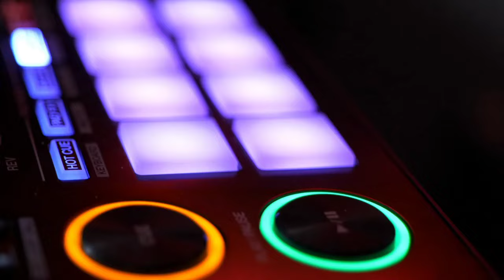THE TRANCE EMPIRE episode 277 with Rodman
So many tracks hot off the press for you on this week's show as Rodman plays 25 upfront Trance records and one Classic from 1999. With new music from Claas Inc, RAM, Blashear, C-Systems, John O'Callaghan, Størmbrand, and Sam Laxton.

TTE277 Tracklist:

GXD - One Night in London [Coldharbour]
Jennifer Rene, Dory Badawi - Forever Dreamers (Claas Inc. Remix) [We Are Trance]
DJ T.H., Rebecca Louise Burch, FAWZY - Forever [Future Sequence]
DIM3NSION - Funktionlust [FSOE]
Suncatcher, Maria Nayler, Exolight - Reunited In One Flame [Amsterdam Trance]
Adara, XiJaro & Pitch - Invisible [Black Hole]
Capri, Roger Shah, Ambedo, Yelow - Greatest Gift (Instrumental Mix) [FSOE]
RAM, Diana Leah, Garderffi - Turn Back the Time (RAM's 3AM Mix) [Nocturnal Knights Music]
Rodman - Maelstrom [Gold Standard]
Tim Verkruissen, Triode - Ascension [Regenerate]
John Meva - Room X [Nocturnal Knights Fusion]

Victor Special, Air Project - Is Your Mind [Ablazing]

Will Dukster - Moonlight [Critical Uprising]
Daniele Filaretti - Ariminum [State Control]
Christopher Corrigan - Great Ocean Road [Digital Society]
Tranzvission, Exouler - Breath Of Rain [Monster Neos]
Blashear - Lambaré [Alter Ego]
C-Systems, Alina Renae - Legends [A State of Trance]

Mark Sherry, Smith & Brown - Tambores De Carnaval [Outburst]

John O'Callaghan - Impulse Barrier [Subculture]
Inoblivion - Move It [AVA]
Størmbrand - Princess Of Redonia [Ablazing]
South Of The Stars - Mechka [A State of Trance]
Fisical Project - Ethereal [Extrema Global Music]
Sam Laxton, Nathan Brumley, Rehoxx - Ride the Night [AVA]

Agnelli & Nelson - Everyday [Xtravaganza 1999]